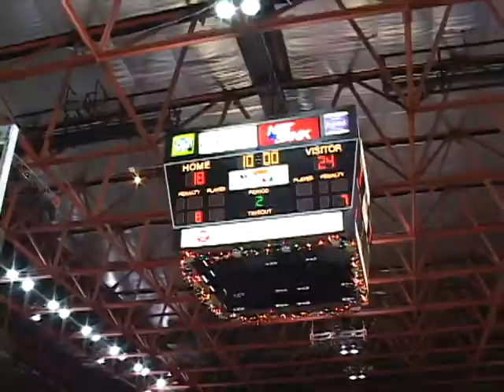Hometown Sports 2004 Stop DWI Holiday Classic Greene Trojans vs Whitney Point Eagles.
Regional Division game between Greene and Whitney Point.